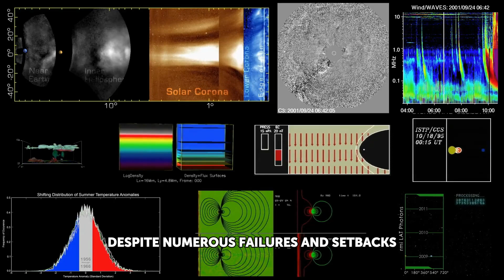The Space Race: From Kennedy to Nixon and the Arrival of Man on the Moon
The space race, a hallmark of Cold War rivalry, pushed the boundaries of human achievement. In this video, we explore how the United States and the Soviet Union's intense competition led to monumental advancements in space exploration. From the launch of Sputnik to the historic Apollo 11 moon landing, discover the motivations, challenges, and triumphs that defined an era. Join us on a journey through time as we delve into the visionaries like John F. Kennedy, the technological marvels like the Saturn V rocket, and the enduring legacy of humanity's quest to conquer the final frontier.

Timestamps:

00:00 - Introduction: The Cold War Space Race
00:45 - Motivations Behind the Space Race
02:00 - Leadership and Vision: John F. Kennedy's Challenge
03:15 - Technological Marvels: The Saturn V Rocket
04:30 - Intense Rivalry: USA vs. USSR
05:45 - The Apollo Missions: Steps to the Moon
07:00 - Apollo 11: A Giant Leap for Mankind
08:15 - Nixon's Support and Legacy
09:00 - Conclusion: The Enduring Legacy of the Space Race